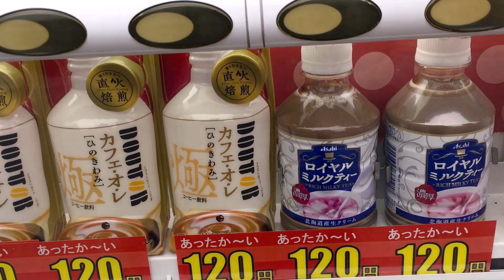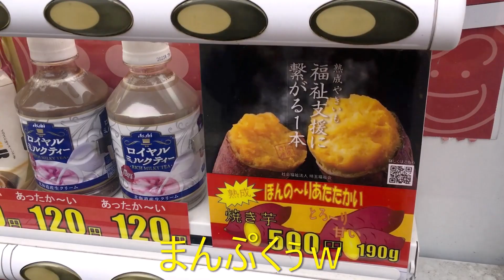最近の自販機はすごい！の巻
最近の自動販売機は、焼き芋販売できるとは。
細かな温度管理ができるんだろうな・・・